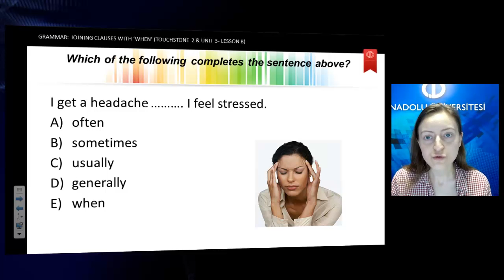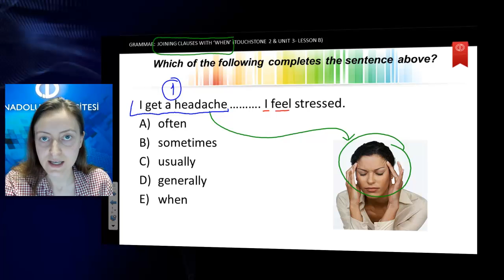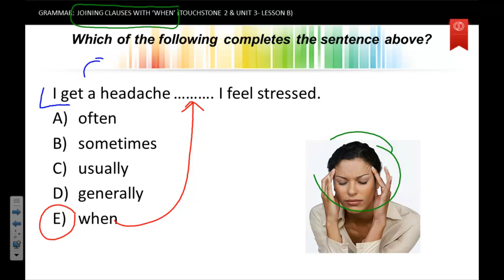İngilizce 2 Ünite 3 S2